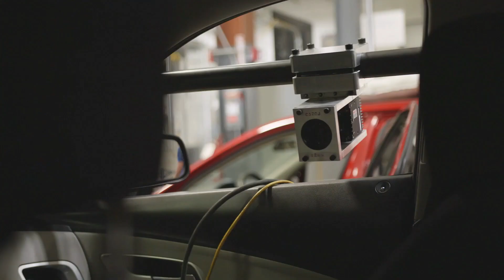Defense Litigation Crash Testing at CAPE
When it comes to vehicle crash litigation…
The best defense starts at CAPE.
CAPE – The Center for Advanced Product Evaluation is the premiere crash test facility in North America.

No where else will you find a facility that specializes in commercial vehicle testing like CAPE.
And we’ve got the results to prove it.
From our decades of testing Class 8 trucks, fire apparatus, military vehicles, buses, UTVs, motorsports and more – our engineers and test technicians provide you with the highest level of expertise and experience to support your defense team.
Think there’s a test set-up we can’t re-create??
Try us.
Whether it’s a rollover…
Vehicle to vehicle…
Or a head on collision
At CAPE – every crash scenario is customized to your needs, while maintaining strict confidentiality.
Our equipment is certified, and meets or exceeds all governmental safety standards and regulations.
When you need the best resources to win your case…
Don’t ‘settle’ for less.
CAPE – Your Best Defense is here.